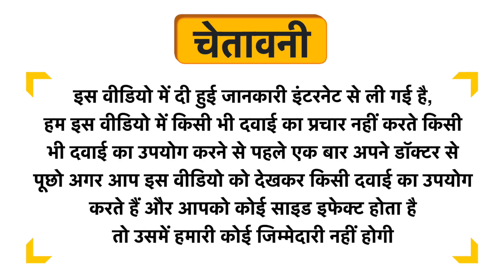Dr. Reckeweg R47 All Hysteric Complaints Drop Uses in Hindi | Side Effects | Dose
Dr. Reckeweg R47 All Hysteric Complaints Drop Uses in Hindi | Benefits | Side Effects | Dose

Dr. Reckeweg R47 All Hysteric Complaints Drop Uses in Hindi
Dr. Reckeweg R47 All Hysteric Complaints Drop Use in Hindi
Dr. Reckeweg R47 All Hysteric Complaints Drop Kis kaam aati hai
Dr. Reckeweg R47 All Hysteric Complaints Drop Review
Dr. Reckeweg R47 All Hysteric Complaints Drop Use
Dr. Reckeweg R47 All Hysteric Complaints Drop Side Effects
Dr. Reckeweg R47 All Hysteric Complaints Drop ke Fayde
Dr. Reckeweg R47 All Hysteric Complaints Drop ke fayde in hindi
Dr. Reckeweg R47 All Hysteric Complaints Drop how to take
Dr. Reckeweg R47 All Hysteric Complaints Drop how to use